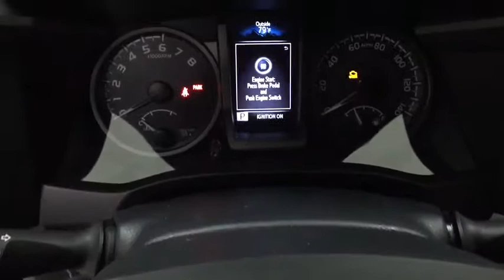2019 Toyota Tacoma Corpus Christi, Portland, Victoria, Kingsville, San Antonio, TX 208761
Magnetic Gray Metallic N 2019 Toyota Tacoma available in Corpus Christi, Texas at Mike Shaw Toyota. Servicing the Portland, Victoria, Kingsville, San Antonio, TX area.

Axle Ratio: 3.91,Wheels: 16 x 7 Machined Contrast Alloy,Front Bucket Seats,Fabric Seat Trim (FD),Radio: Entune Premium w/AM/FM/CD/Nav/App Suite,120V/400W Deck Mounted AC Power,Engine Immobilizer,LED Daytime Running Lamps,Wide Angle Front Fog Lamps,Remote Keyless Entry System,Smart Key w/Push Button Start,Auto-Dimming Inside Rear-View Mirror w/Compass,Black Overfenders,Power Sliding Rear Window w/Privacy Glass,Variable Intermittent Wipers,Exterior Parking Camera Rear,Auto High-beam Headlights,Distance pacing cruise control: Dynamic Radar Cruise Control,6 Speakers,Air Conditioning,Electronic Stability Control,Front Center Armrest,Leather Shift Knob,Navigation System,Tachometer,ABS brakes,Anti-whiplash front head restraints,Brake assist,Bumpers: body-color,CD player,Driver door bin,Dual front impact airbags,Dual front side impact airbags,Front anti-roll bar,Front fog lights,Front reading lights,Front wheel independent suspension,Illuminated entry,Knee airbag,Low tire pressure warning,Occupant sensing airbag,Outside temperature display,Overhead airbag,Overhead console,Panic alarm,Passenger door bin,Power door mirrors,Power steering,Power windows,Rear step bumper,Remote keyless entry,Security system,Speed control,Speed-sensing steering,Split folding rear seat,Steering wheel mounted audio controls,Telescoping steering wheel,Tilt steering wheel,Traction control,Trip computer,Turn signal indicator mirrors,Variably intermittent wipers,Front beverage holders,Auto-dimming Rear-View mirror,Compass,AM/FM radio: SiriusXM